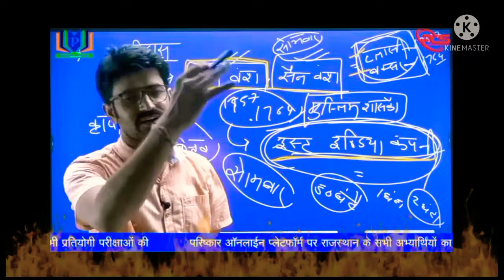तपता रेगीस्तान पुछता है ,,,,,,, प्रवीण जी चारण,,,,,,,परिष्कार क्लासेज सरदारशहर